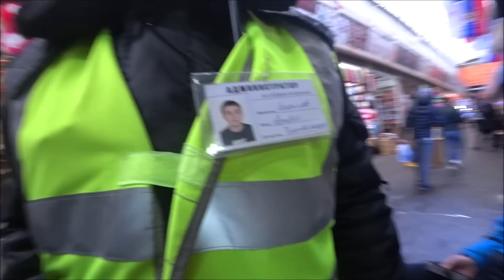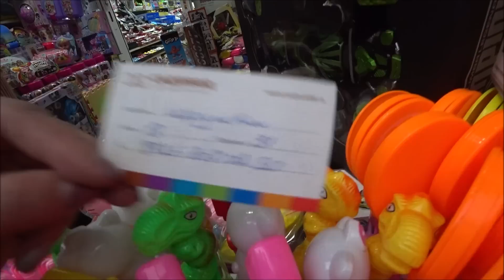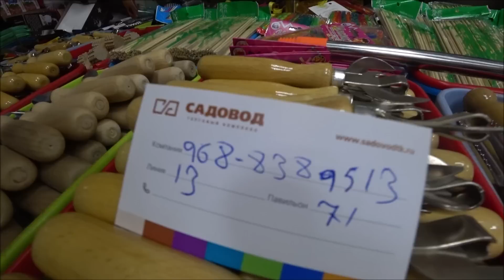САДОВОД/ОБХОД 13 ЛИНИИ /1000 МЕЛОЧЕЙ/ИГРУШКИ/ПОСУДА/РЫНОК МОСКВА/ОПТ И РОЗНИЦА/ТЕРКИ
САДОВОД ТЫСЯЧАМЕЛОЧЕЙ ДОБРО ПОЖАЛОВАТЬ НА САДОВОД ! ЛИНИЯ 13 ОБХОД ЛИНИИ